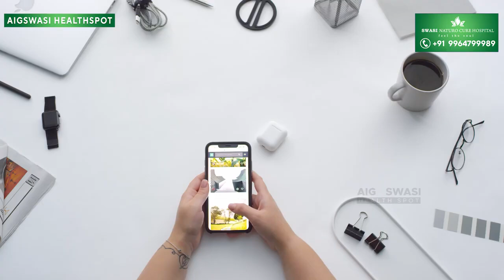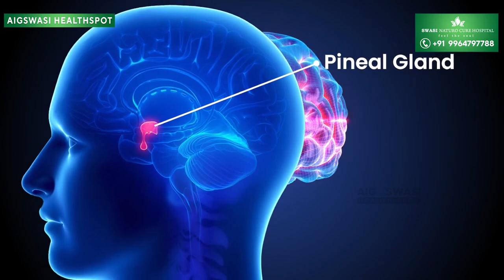உங்களுக்கு சின்ன வயசுல நல்லா தூக்கம் வந்துச்சா?இப்போ தூக்கம் சரியா வராம இருப்பதற்கு காரணம் தெரியுமா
உங்களுக்கு சின்ன வயசுல நல்லா தூக்கம் வந்துச்சா?இப்போ தூக்கம் சரியா வராம இருப்பதற்கு காரணம் தெரியுமா || Dr R K Akshayan

சுவாசி இயற்கை மருத்துவமனை
மதுரை/சென்னை
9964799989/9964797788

Aig swasi Health Spot Youtube channel brings you the best advice to protect our health, the deep opinions of qualified doctors, and amazing tips for a healthy life.

Credits:
Guest- Dr.RK. அக்‌ஷயன், இயற்கை மருத்துவர், , Voice-Dr.RK. அக்‌ஷயன், Visual Editor - Jaffer M Raja